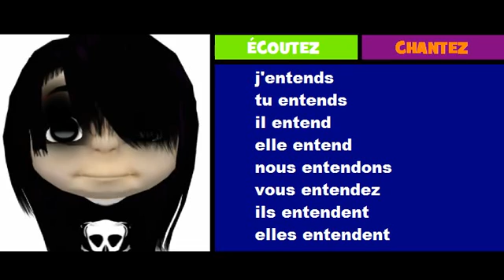Nauka francuskiego = Rock = entendre